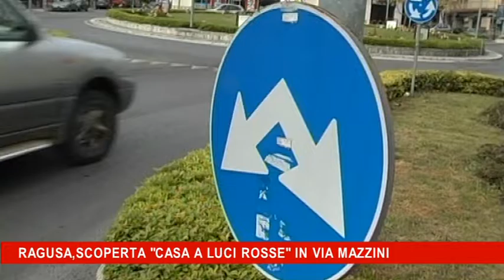Ragusa,scoperta casa a luci rosse in via mazzini